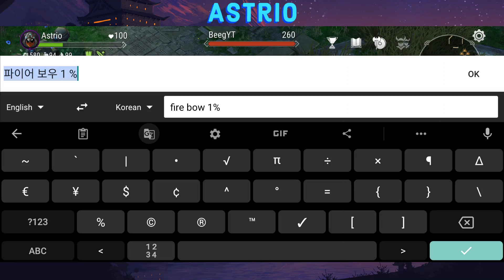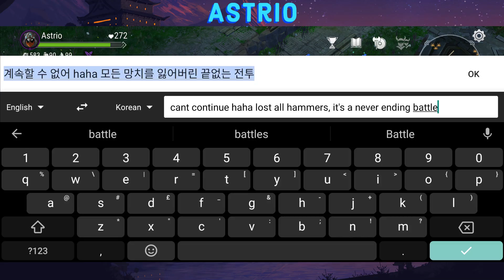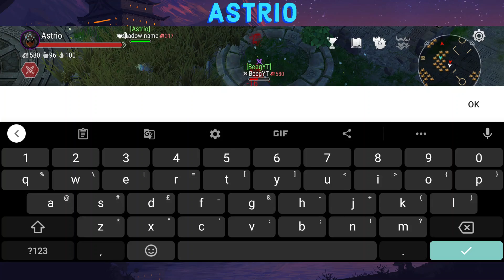Druid 2 Vs All Classes | Druid Is Undefeatable! (Frostborn : Coop Survival)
Hello Galactians,
Druid 2 Class battles with all classes! Druid 2 is so powerful that it defeats most of the classes.